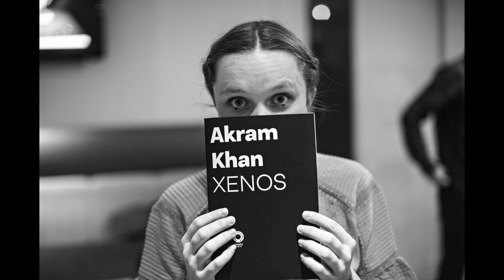XENOS photo album / Akram Khan Company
Get an insight into Akram Khan's solo XENOS through its making. Photos by Jean-Louis Fernandez.